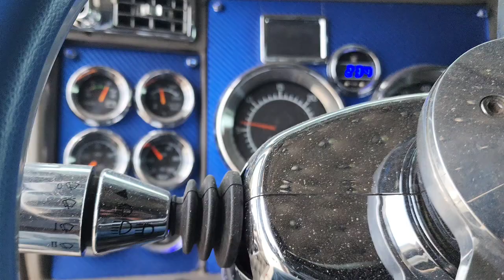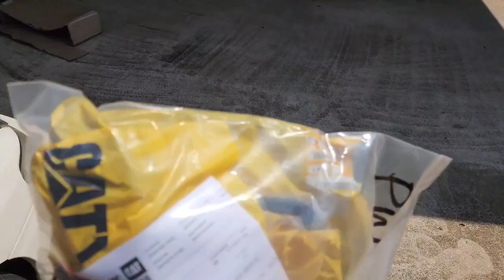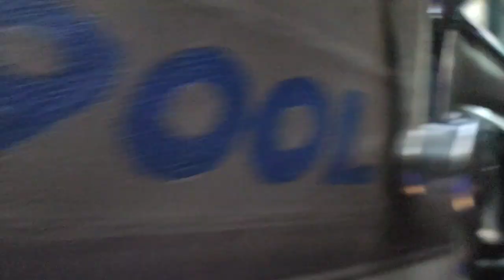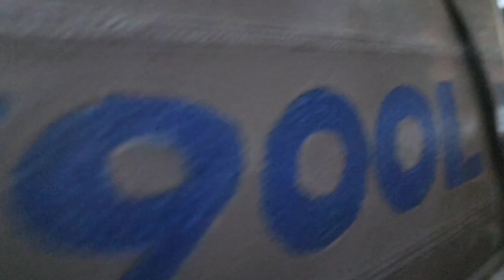🤙🏿 Night time is the right time. 🤙🏿